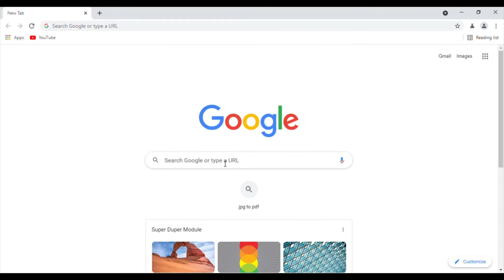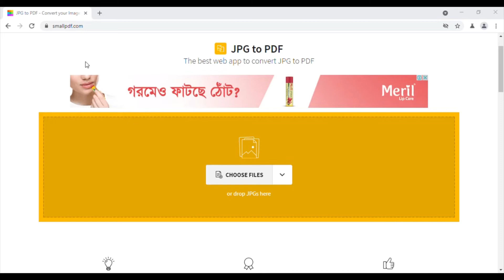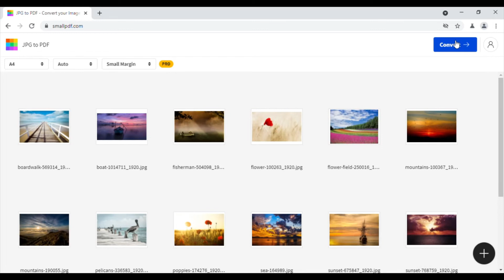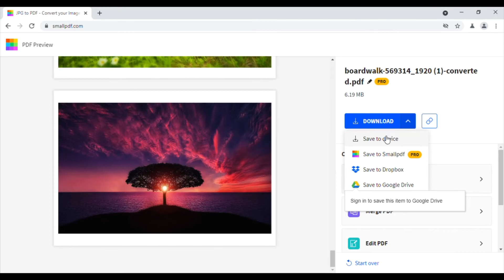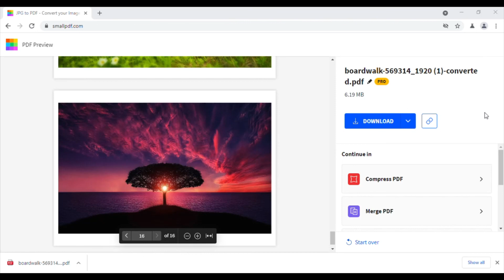How to make JPG to PDF Only 2 minutes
Rafi Tech Pro